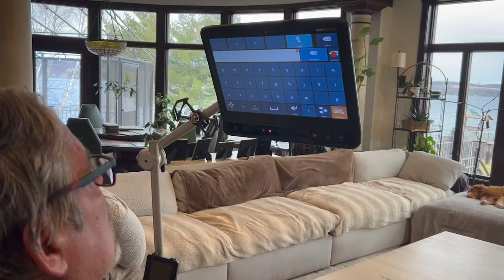John Dau: Sudan War, USA, Resilience | Tim Green NLU Podcast #6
John Dau is a beacon of hope and resilience. From his harrowing journey as a Sudanese Lost Boy to becoming a humanitarian and author, John shares tales of overcoming unimaginable adversity with courage and compassion. Our conversation with John is not just about survival; it’s a testament to the power of transformation and making a difference in the world. Join us for an inspiring dialogue filled with insights, laughter, and the indomitable spirit of a true survivor.